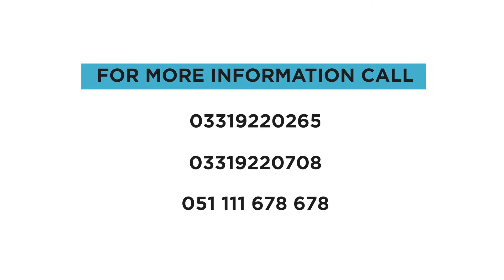091 Site Demolish update 24th November 2020 (S2S Marketing)